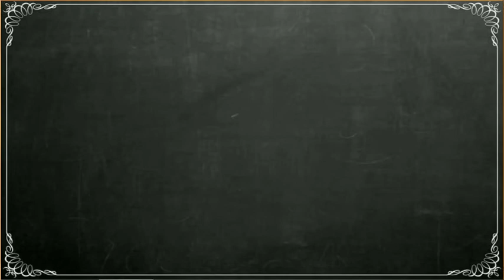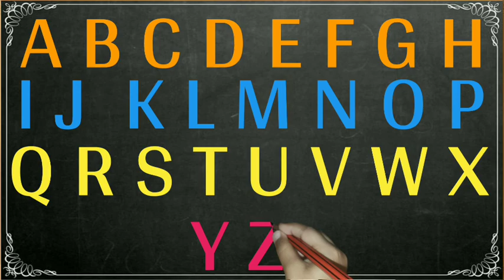abcd in English | A to Z English Alphabets abcd | a for apple b for ball | dotted abc tracing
abcd phonic song, a for apple b for ball, english alphabets,a to z,अ से अनार, क से कबूतर,हिंदी स्वर Welcome to Hindi English Pre School for learn of Hindi Alphabets and English Alphabets through videos. About this video
आज के जमाने में पढ़ाई स्मार्ट तरीके से होने लगी है और यह जरूरी भी है क्योंकि दुनिया डिजिटल होती जा रही हैं और साथ ही बच्चे पढ़कर सीखने की बजाय देखकर जल्दी सीखते हैं साथ ही बच्चे मोबाइल मे बिजी रहते हैं इस समस्या का समाधान के लिए हम लेकर आए हैं आपके बच्चों के लिए डिजिटल एंड स्मार्ट एजुकेशन शिक्षा । ⭐ Abcd Abcd Phonic Song, एबीसीडी हिंदीवर्णमाला, A for Apple B for Ball, Nurseryrhymes abcd, a to z ⭐ a se anar aa se aam ka se kabutar kha se khargosh hindi rhymes in hindi varnamala for children ⭐ a for apple,A For Apple,a for apple b for ball,english alphabet,For Kids,A FOR ANT,abcd, ⭐ ka se kabutar kha se khargosh hindi rhymes in hindi varnamala for children 5A for apple b for ball,alphabet,abcd,a b c d ,ए फ़ॉर एप्पल ब फ़ॉर बॉल,एबीसीडी,hindialphabet ⭐ अ से अनार आ से आम, k se kabutar , | हिंदी वर्णमाला | कखग Hindi Alphabet | a se anar ⭐ अ से अनार आ से आम,हिन्दीस्वर, अ आ इ ई उ ऊ, क से कबूतर ख से खरगोश,क ख ग घ,अआइईउऊएऐ, ⭐ A for apple b for ball,abcdefgh,abcd,Alphabet,a for apple b for ball c for cat d for dog ksekabutar,असेअनार,आसेआम,अआइईउऊ,hindivarnamala,hindiswar,swar,varnamala,hindiphonics,hindiletters,lettersphonic, hindialphabets,hindiphonics,asenar,aaseaam,khasekhargosh,abcd,abcdrhymes,कसेकबूतर, खसेखरगोश, hindirhymes,aforapple,bforball,enlishalphabets, alphabets @Hindi English Kids TV @ChuChuTV Español @Hindi English Pathshala @KU KU TV STAR दोस्तो अगर हमारी ये English alphabets वीडियो पसंद आती है तो इस video को like 👍 जरूर करे We always make videos to teach kids in different ways. we try to teach them in easy & funny way. we also provide these type of content... English :- kindergarten English, English for kg, English for LKG, English for ukg, english grammar, English for first, English alfabets, learn English in easy way, English phonietic song , english alfabets with word, learn English alphabet easy, abc song , abcd, a for apple english rhymes, english phonics

 क से कबूतर ख से खरगोश ग से गमला घ से घर क से कबूतर, क से ज्ञ तक वर्णमाला, क से ज्ञ तक, क से कबूतर ख से खरगोश, क से कबूतर उड़ा रहे है, क से ज्ञ तक in english, क से ज्ञ तक शब्द, क से लड़कियों के नाम, क से ज्ञ तक गाना, हिन्दी वर्णमाला अ से ज्ञ तक, हिंदी फिल्म,